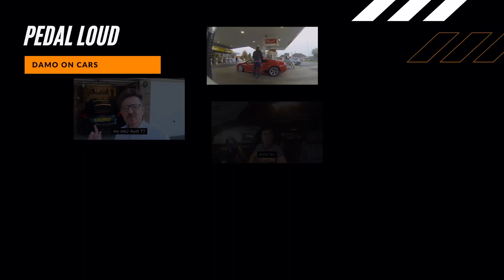CAN YOU COLLECT A CHRISTMAS TREE WITH A KARMANN GHIA?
Its that time of year. We'd like to wish all our watchers, viewers, subscribers, fans, tweeterers and trolls and very Merry Chistmas and wonderful new year. In case you believe what you want isn't possible he's a video of me picking up a Christmas Tree in a car I've dreamed of owning since being a boy. May all your dreams come true. Seasons greetings.